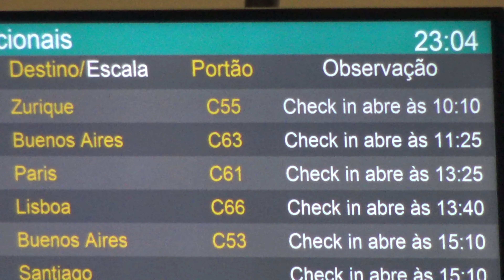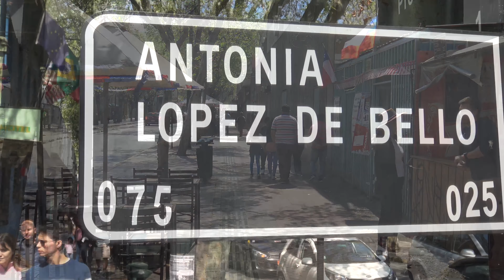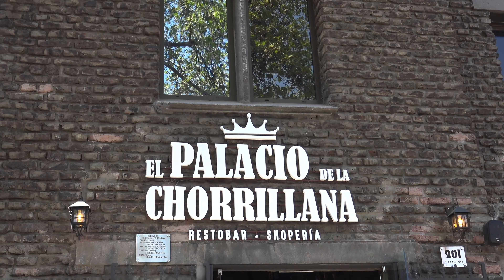Santiago de Chile